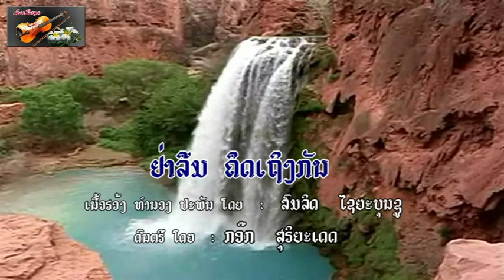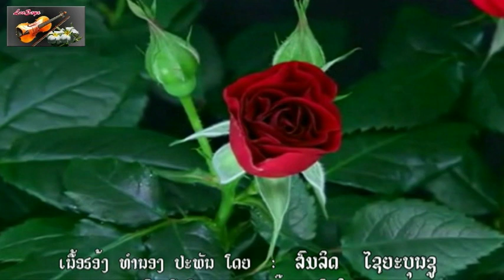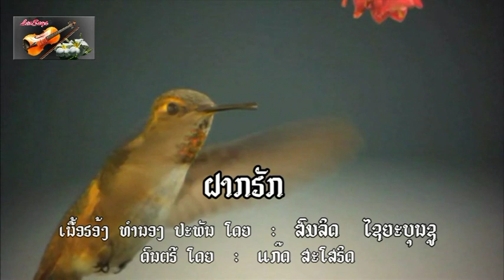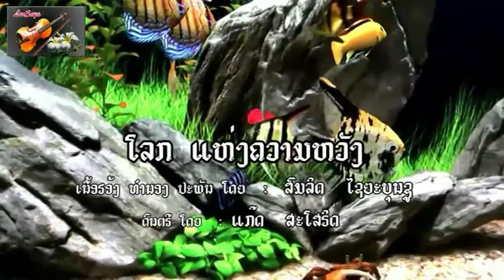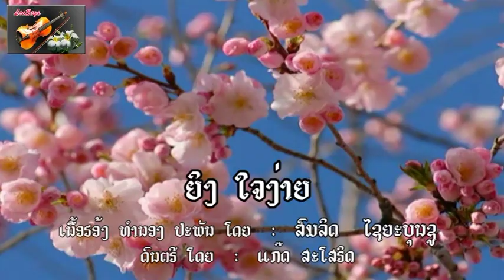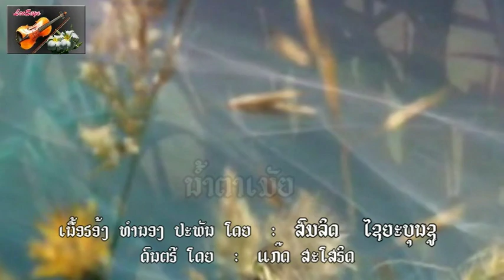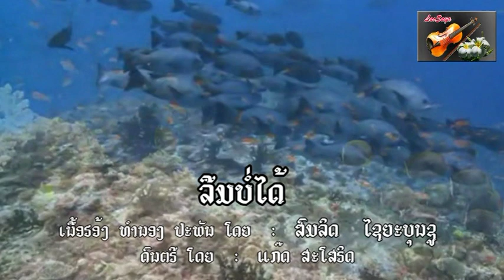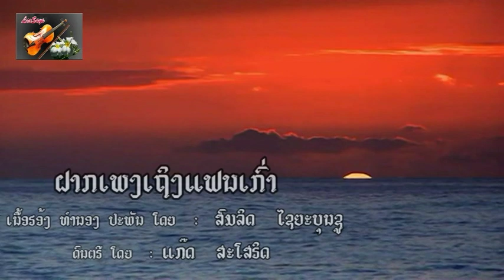Lao Songs - ອັມມະຕະ ດົນຕຣີບັນເລງ (8 ເພງ ຟັງງ່າຍ ຄາຍອາຣົມ)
ເພງລາວ : ອັມມະຕະ ດົນຕຣີບັນເລງ (8 ເພງ ຟັງງ່າຍ ຄາຍອາຣົມ)

01. Yah Lurm Khittheung Kanh (ຢ່າລືມຄຶດເຖິງກັນ)
02. Hack Kheung Thang (ຮັກເຄິ່ງທາງ)
03. Fark Hack (ຝາກຮັກ)
04. Lauk Hèng Kuam Wang (ໂລກ​ແຫ່ງ​ຄວາມ​ຫວັງ)
05. Ying Jai Ngay (ຍິງໃຈງ່າຍ)
06. Namta Mia (ນ້ຳຕາເມັຍ)
07. Lurm Bor Dai ( ລືມບໍ່ໄດ້ )
08. Fark Phéng Theung Fènh Kao (ຝາກເພງເຖິງແຟນເກົ່າ)

ຈາກເນື້ອຮອ້ງ ທຳນອງ : ສົມລິດ ໄຊຍະບຸນຊູ (Somlith Sayabounsou)

Music Arrangment by (ດົນຕຣີ - ບັນທຶກສຽງ) :
. Kok Souryadeth ກອ໊ກ ສຸຣິຍາເດດ (ເພງ : ຢ່າລືມຄຶດເຖິງກັນ)
. Kaèt Sasorith ແກ໊ດ ສະໂສຣິດ (ເພງ : 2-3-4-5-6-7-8)
ຕັດ​ຕໍ່​ວີ​ດີ​ໂອ ໂດຍ  :  Somlith Sayabounsou  (LaoSaya)